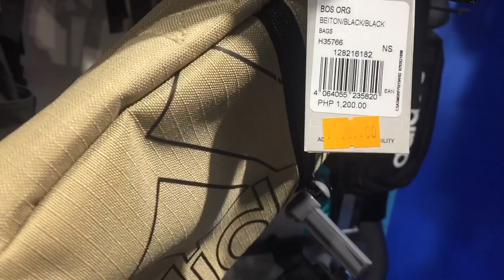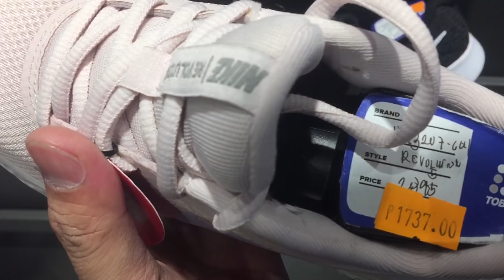STORE na LAGING WALANG PALYA sa MURA! | ADIDAS x REEBOK COLLAB!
Mechanics:
Like facebook page: Mr.Kleenkicks Shoe Cleaner